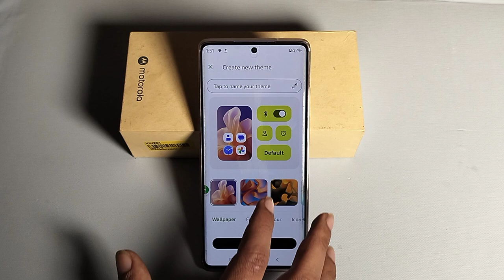How to change theme in Moto Edge 50 Neo 5G || Moto me theme kaise badle